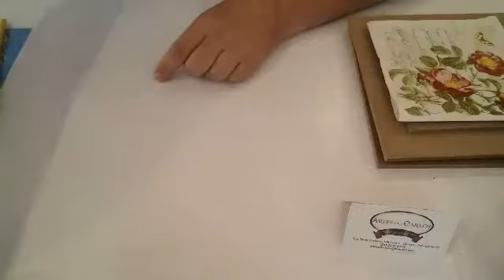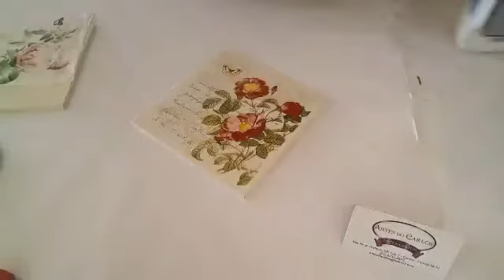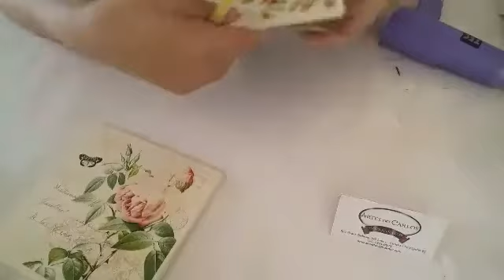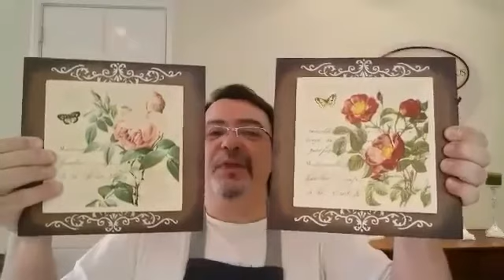Quadros coordenados com Découpage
Aprenda a fazer esse lindo par de quadros. Várias dicas incríveis!!

Olá Pessoal, no vídeo de hoje eu ensinei vários macetes para se fazer quadros fantásticos com DECOUPAGE!
 🔸Você tem interesse nesse assunto?  É só clicar nesse link para ter acesso ao meu CURSO COMPLETO DE DECOUPAGE!

🔸Nele, você terá acesso a aulas completas, materiais exclusivos e a oportunidade de interagir diretamente com o Carlos para tirar suas dúvidas e aperfeiçoar suas técnicas.

 🔹Está em busca de aprimorar suas habilidades artísticas e se destacar nesse universo maravilhoso?
NOS SIGA NAS REDES E GARANTA ACESSO A TODO NOSSO CONTEÚDO!

Dicas diariamente no nosso INSTAGRAM!

Produtos de 1a linha e com preços acessíveis na nossa LOJA ONLINE!

Nosso Blog cheios de DICAS e PASSO A PASSO!

Facebook com atualizações diárias!